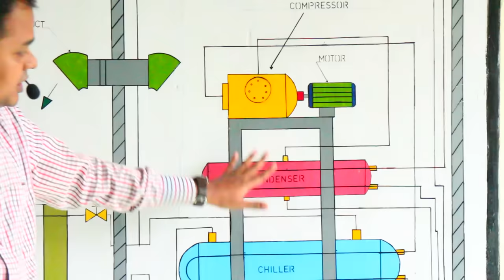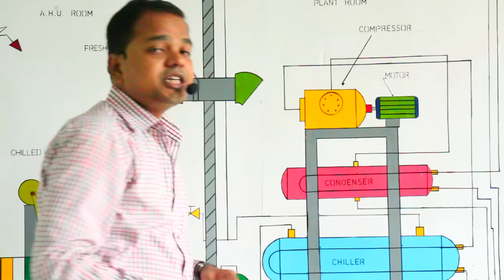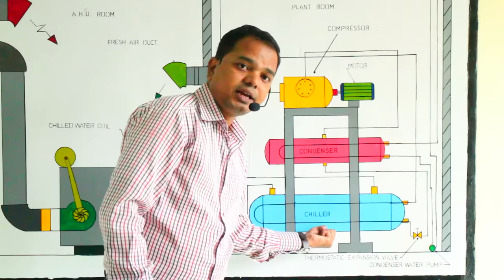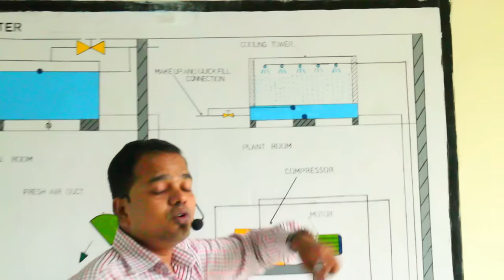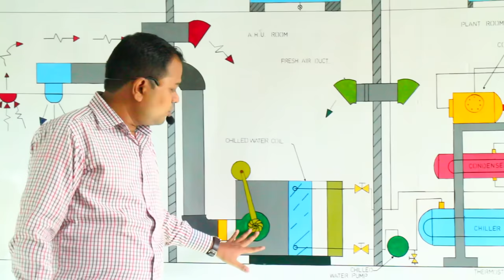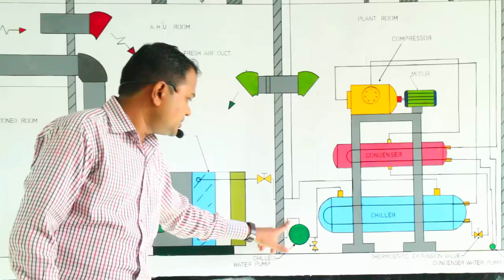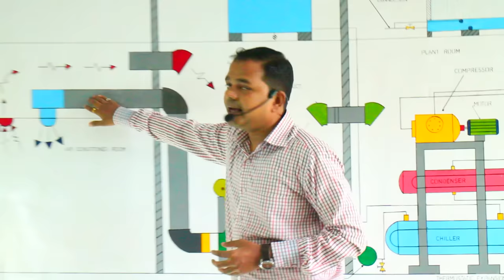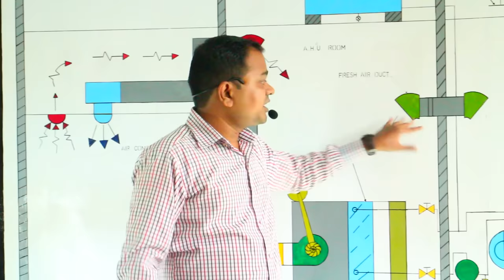Chiller plant working ll ac chiller plant working principle ll chiller refrigeration cycle ll